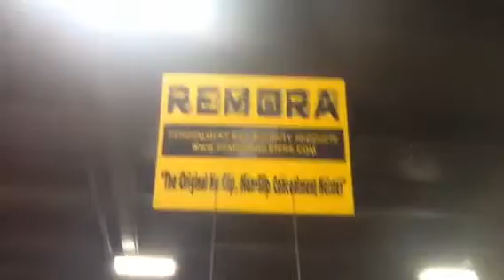Join me at the West Springfield Gun Show.